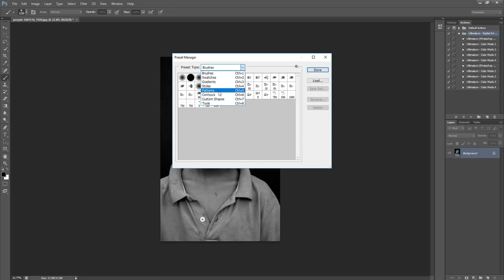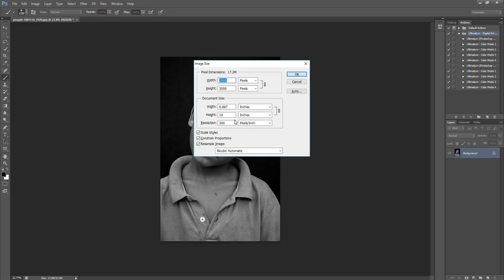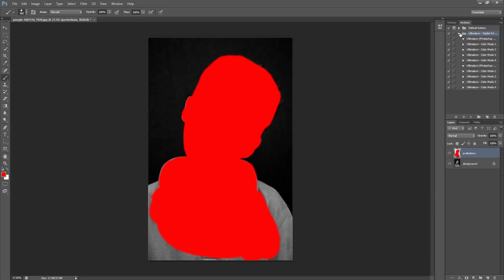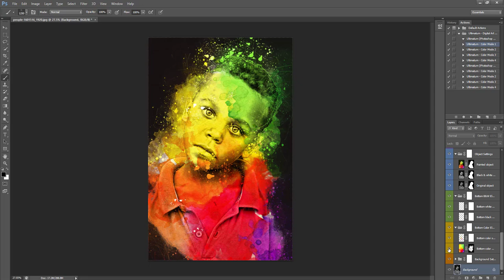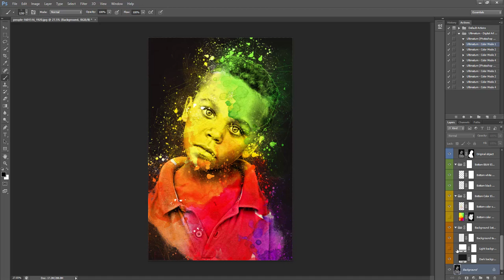Photoshop action effects tutorials: ultimatum - digital art photoshop action free download